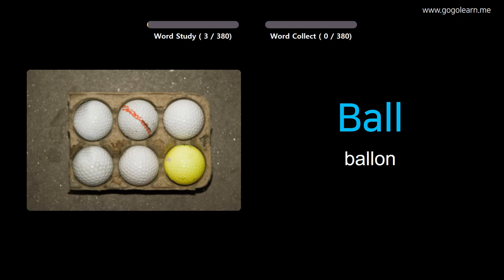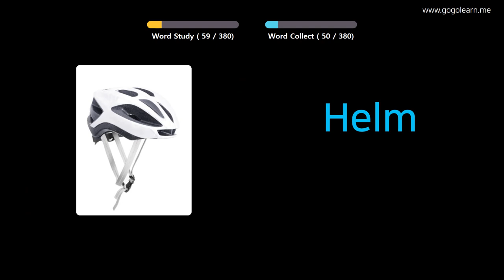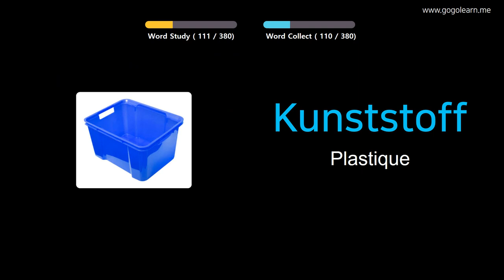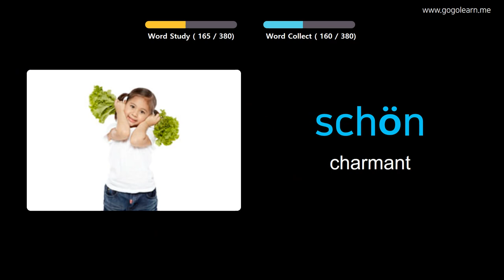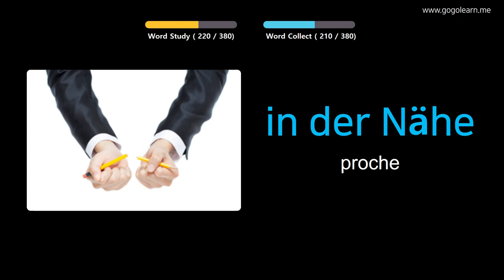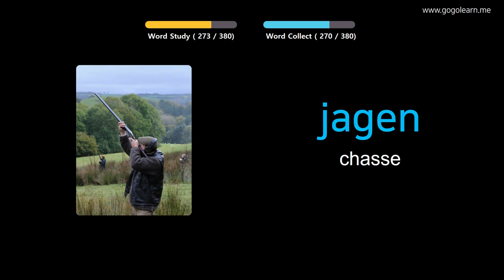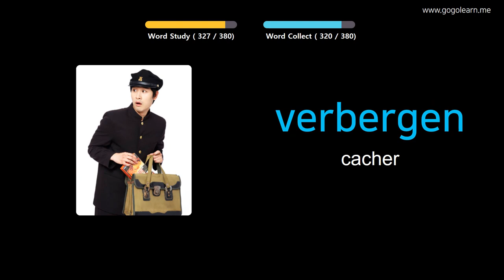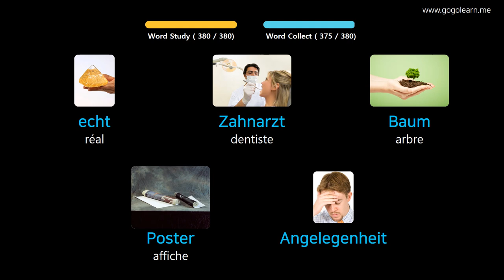Apprendre Le Allemand À Travers Des Images |Vocabulaire Allemand Collège 1 | Golearn